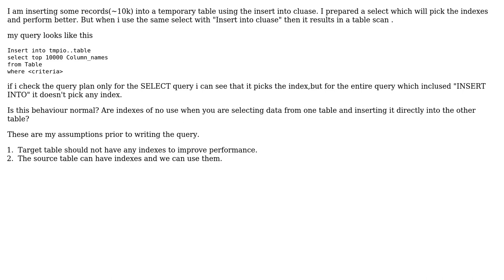"Insert Into" clause in sybase 15.5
With thanks & praise to God, and with thanks to the many people who have made this project possible! You are responsible for your own actions.